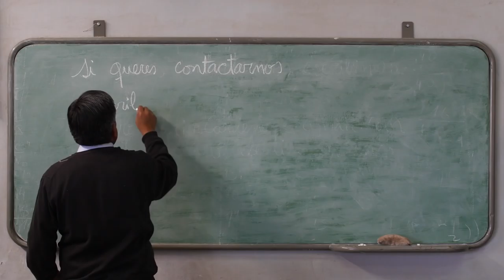Manos que ayudan conocimiento que aflora HD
Ganador del Premio Comunidad a la Educacion 2015, de Fundacion la Nacion. Un proyecto inspirado en mejorar la calidad educativa